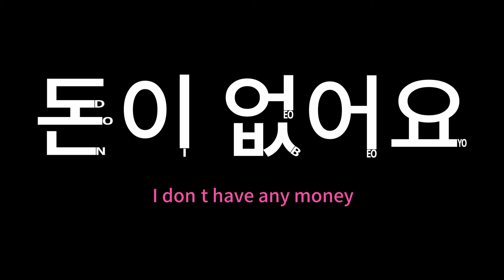Learn Korean : I don’t have any money, 돈이 없어요